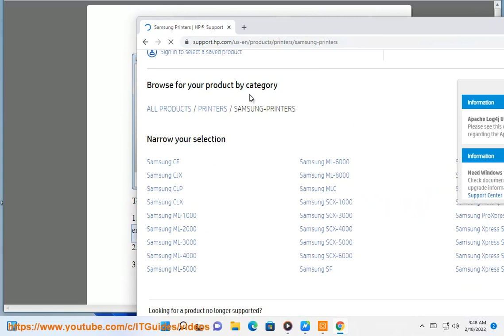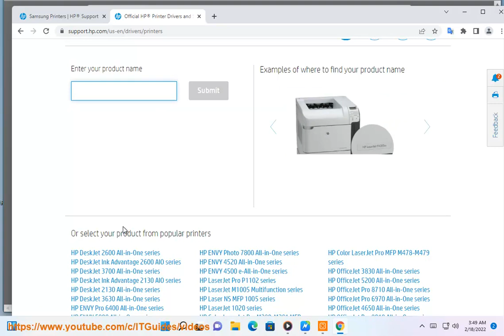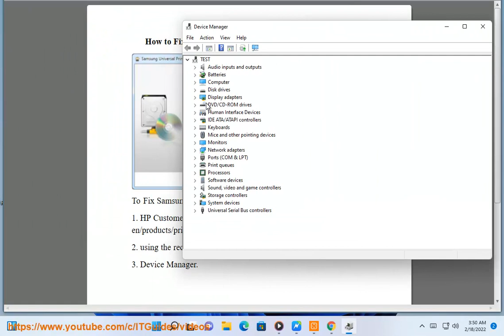Fix Samsung Universal Print Driver Issue in Windows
Here's how to Fix Samsung Universal Print Driver Issue in Windows. Run Avast Driver Updater@ to keep all your device drivers up-to-date effectively.